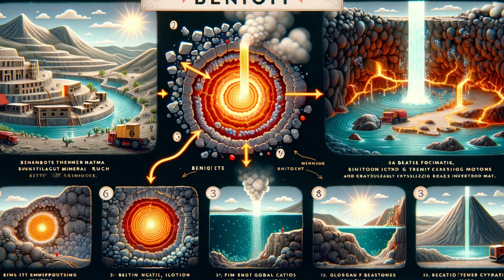Benitoite's Mystique: Earth's Rarest Gem Revealed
Dive into the captivating world of Benitoite, California's state gemstone, and one of the rarest and most beautiful gems on Earth. In this in-depth exploration, we uncover the secrets of Benitoite, from its discovery in the early 1900s to its unique physical and metaphysical properties that enchant collectors and jewelry lovers alike. Discover the science behind its vibrant blue color, the intense process of mining this rare gem, and how it's transformed into stunning contemporary jewelry. Join us as we reveal the allure of Benitoite through stunning visuals, microscopic views, and futuristic mining animations, culminating in a profound connection between humans and this natural treasure. Perfect for gem enthusiasts, history buffs, and those who cherish the beauty of Earth's rarities.

Rare gemstones
Benitoite jewelry
Gemstone discovery
Advanced gemstone mining
Healing crystals
Benitoite mining
Unique engagement rings
Gemstone science
Luxury gemstones
Earth's treasures
Customizable Gemstone Jewelry
Technology-Enhanced Gemstones
Gemstone Combinations
Raw, Uncut Gemstones
Emerging Gemstones
Sustainable Gemstone Jewelry
Minimalistic Gemstone Designs
Bi-Color Sapphire Jewelry
Coral Gemstone Trends
Tanzanite Jewelry Investment